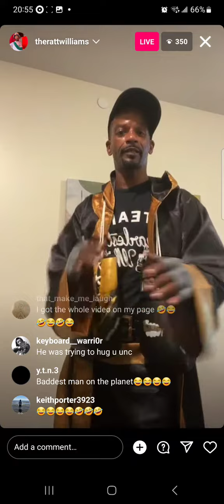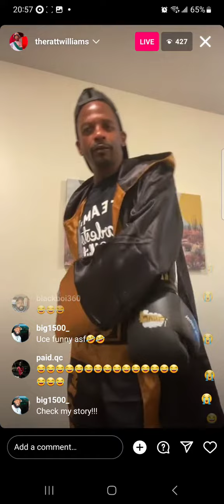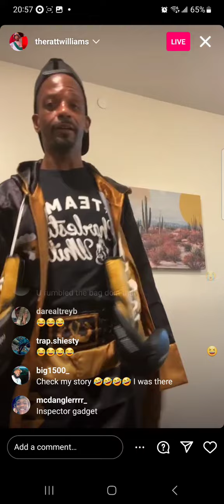Charleston White Fight Video